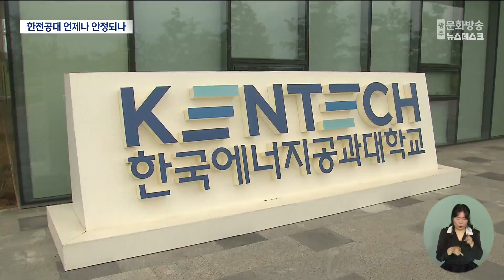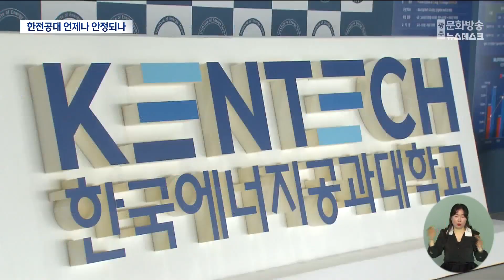법에도 없는 한전공대 총장 해임 권한 논란, 학교 안정은 언제나? (뉴스데스크 2023.10.20 광주MBC)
(앵커)
한국에너지공대 윤의준 총장의 해임 문제를
놓고 논란이 계속되고 있습니다.

산자부가 한전공대 총장 해임을 건의할 수
있는 권한이 있는지를 두고
국정감사장에서 공방이 오갔습니다.

김초롱 기자가 취재했습니다.

(기자)
산업자원부가 부적절한 학교운영의 책임을 물어
윤의준 총장의 해임을 에너지공대 이사회에 건의한 것은 지난 7월입니다.

하지만 아직껏 결론을 내지 못하면서
대학은 석달째 안정을 찾지 못하고 있습니다.

한국에너지공대법은 임원에 대한
산업통상자원부 장관의 인사 요구 권한을
직접적으로 규정하고 있지 있고 있어
논란을 낳고 있습니다.

국민의 권리 등을 제한하는 행정처분은
법률에 근거해야 하는데,
산업부가 법적 근거 없이
총장 해임을 요구했다는
주장이 나오는 이유입니다.

* 윤의준 / 한국에너지공대 총장 (어제(19일) 국정감사)
“법률 자문 내용에 보면 ‘유보의 원칙에 어긋난다. 약간의 위법성이 있다.’ 이렇게 지적됐습니다.”

하지만 해임을 건의한 산업통상자원부는
법적 해석과 유사 판례를 들어,
총장 해임 요구는 타당하다고 답했습니다.

* 산업통상부 관계자 (음성변조)
“(에너지공대법에) 산업부 장관의 업무조정감독권 이런 게 있고,
총장을 선임할 때 승인하는 권한이 또 있어요.
그런 것 관련해서 해임 건의 권한이 인정되고...”

하지만 국정감사장장에서는
애초에 총장 해임 요구가 과한 처사라는
비판이 이어지는 등 논란이 계속됐습니다.

결국, 앞으로 열리게 될
에너지공대 이사회 결정이 중요한데,
이사장인 김동철 한전 사장은 국정감사에서,
해임안을 면밀히 검토하란 요구에
적극적인 답변을 내놓지 못했습니다.

* 김동철 한국전력공사 사장
"그렇습니다. 그러니까 여러 이사들과 함께 (논의하겠다.)"

한전은 이사회 개최 시기를 논의하고 있으며,
빠른 시일 안에 진행할 예정이라고 밝혔습니다.

에너지 분야 전문가를 꿈꾸는
전국 학생들이 모여,
이제 막 학업과 연구에 첫걸음을 뗀 시기.

총장 해임을 놓고
여야가 지리한 공방을 하는 사이
대학운영이 불안정해지면서 오게 되는
각종 피해는 학생들과 교수들이
떠안고 있습니다.